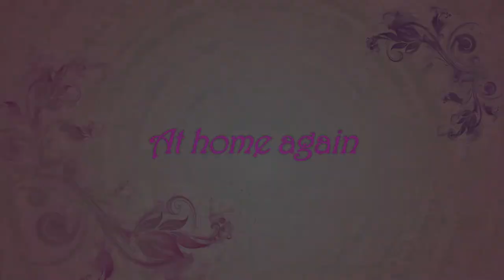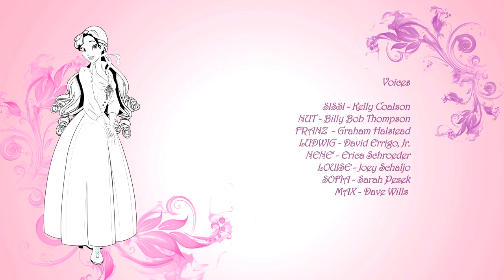SISSI The Young Empress Ep. 3 | cartoons full episodes in English, HD | animated series on YouTube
👸 SISSI The Young Empress cartoon Episode 3 season 1🎀 cartoons full episodes in English HD,  animated series on YouTube 💟 The adventures of Sissi, the charming young Empress of Austria, the free-spirited young lady who resists etiquette, and the duties of the court to follow her heart.

@KIDS PLANET offers countless hours of the best cartoons for kids, educational videos for toddlers, pre-schoolers, new animation movies, animated series for children. Kid's favorite characters: pirates, princesses, animals, and superheroes with their superpowers. Great fun for the whole family!

🎀  Elizabeth, by all called Sissi, lives happily in the charming Possi castle in Bavaria. She loves her family, as well as all animals and is a free and rebellious spirit. It all starts on the day that her sister Nene is convened by the Emperor’s mother, to become the bride of his son Franz, but instead Franz falls in love at first sight with Sissi. And so begins the most romantic love story of all times.
The story is a mixture of adventure, love and intrigue but also of Magic and Mystery. Sissi in fact finds a magic bracelet, thanks to which she can live exciting adventures saving her animal friends!